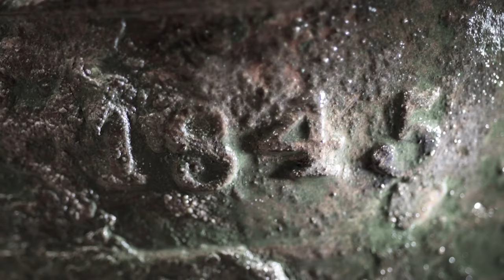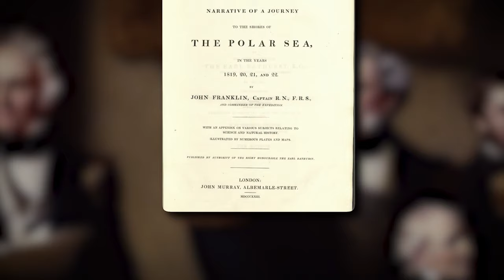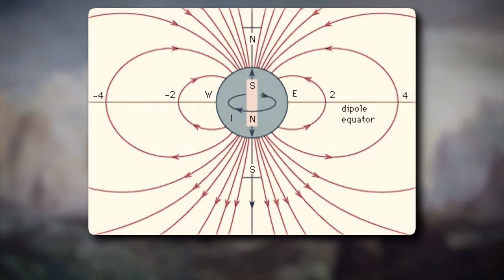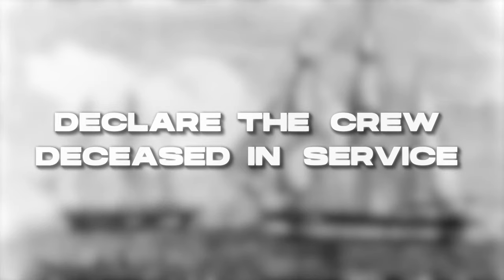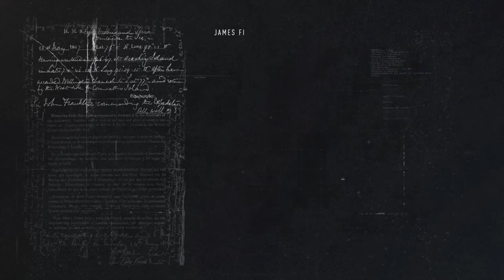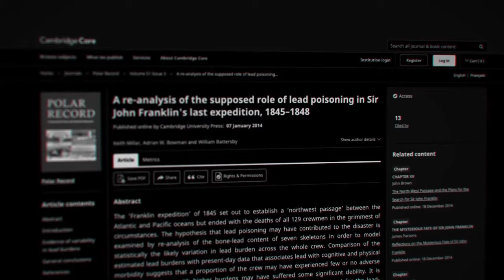The Price of Adventure: 134 Lives Lost on this Expedition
In 1845, a group of British explorers set out on an expedition to find the Northwest Passage. Unfortunately, their journey ended in disaster when their ship, HMS Erebus, became trapped in the Arctic ice. 134 people died in the attempt, and their stories are still being told today.

If you're interested in adventures or just want to learn more about the tragic story of the HMS Erebus expedition, then check out this video. It tells the story of the expedition and the lives lost in the attempt to find the Northwest Passage. .

Produced by: Uriah J
Script: Dejan M
Voice Actor: Josh C
Editor: Ryan C